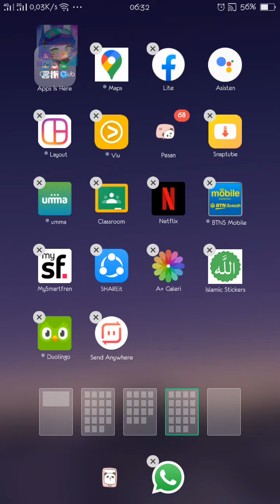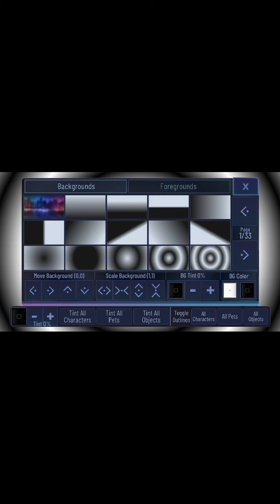Gacha club gameplay!(part.2)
Hey there this is part two so please watch the last part of gacha club game play part three is coming up!